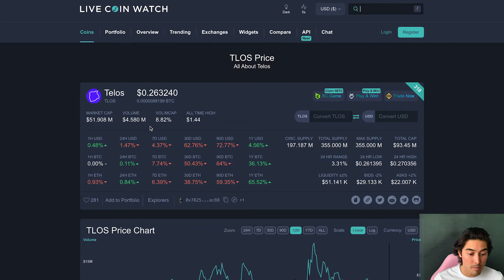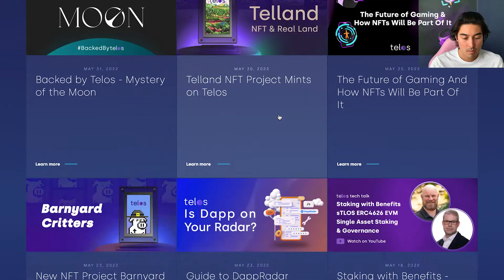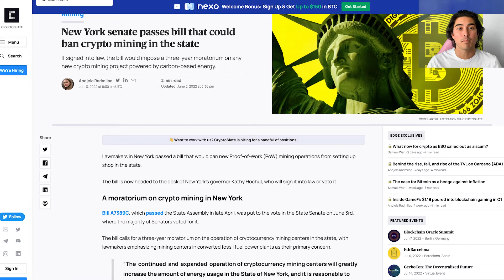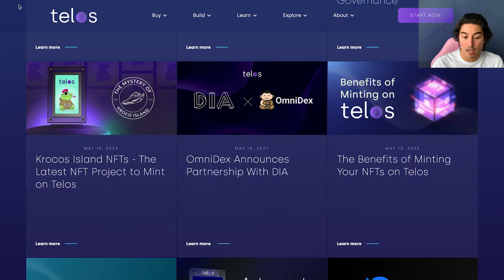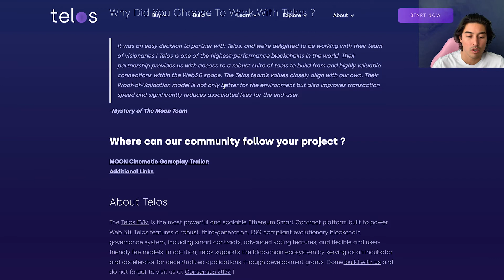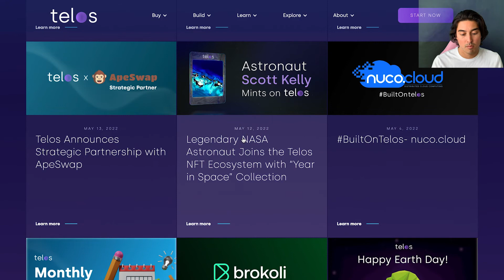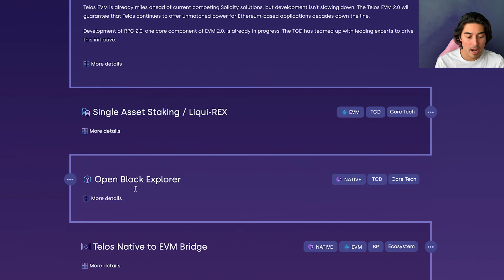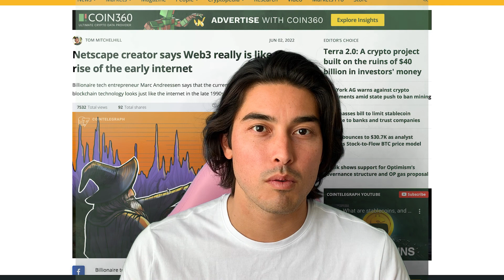TELOS (TLOS) NEWS, UPDATES, WHAT'S HAPPENING?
In this video I go over new projects that are being built on Telos (TLOS). There are some new NFT projects and defi projects. I also go over the environmental impact of the Telos Blockchain.

00:00 Intro
00:43 Market
01:34 TVL
03:26 Earth Day
06:20 Apeswap
07:04 Seeds
08:05 Telland
09:47 Moon
12:00 Nuco Cloud
13:25 Roadmap
15:20 Marc Andreesen